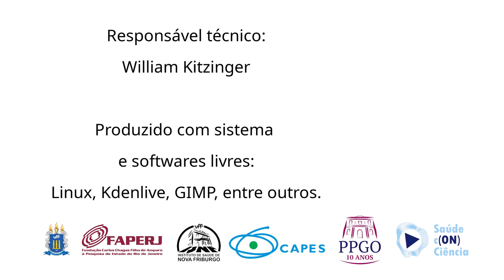O Transtorno do Espectro do Autismo (TEA) no contexto da Educação para toda a vida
Neste vídeo, discutimos o Transtorno do Espectro do Autismo (TEA) e seu impacto no contexto da educação ao longo da vida. O professor Dr. Carlo Schmidt, da Universidade Federal de Santa Maria, compartilha suas experiências e pesquisas sobre o autismo, abordando desde os primeiros sinais na infância até os desafios enfrentados na vida adulta, como a transição para o mercado de trabalho e a inclusão no ensino superior. O entrevistador, William Kitzinger, técnico da Universidade Federal Fluminense, conduz a conversa que enfatiza a importância de uma abordagem transdisciplinar e da aceitação da neurodiversidade para promover uma sociedade mais inclusiva e produtiva.

Responsável Técnico (áudio, vídeo e edição): William Kitzinger
Fomento FAPERJ